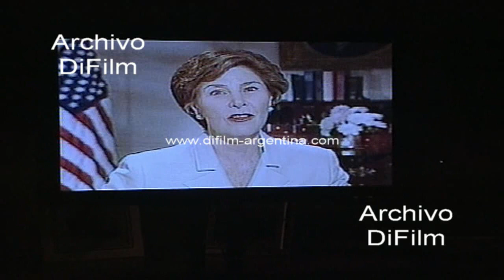Lino Gutierrez 50 años del Programa Fulbright en el mundo 2006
Bs. As.: El embajador norteamericano celebró en su residencia los 50 años del Programa Fulbright para la promoción cultural y la cooperación entre Estados Unidos y el mundo. Imagen de la ceremonia. Estuvieron presentes distintas autoridades educativas y del Ministerio de Relaciones Internacionales y Culto. Reportaje al embajador Lino Gutierrez: -¿En su discurso hablo de la cooperación mutua y hablo de valores que se generaron hace 50 años a través de un senador, continúan vivos esos valores? Reportaje a una mujer becaria en el pasado.
Fecha: 25/6/2006
Duración: 1 minuto 52 segundos
BG-0446-3